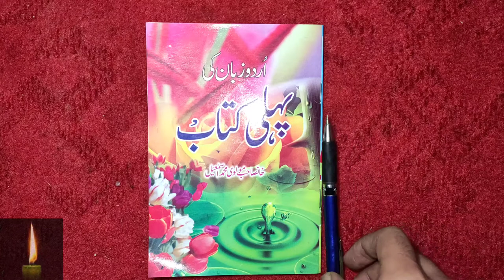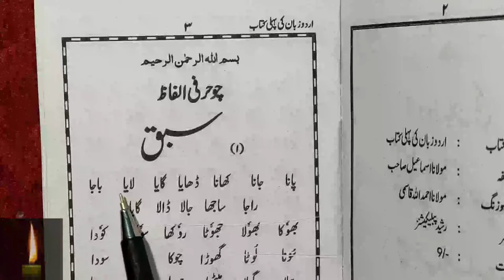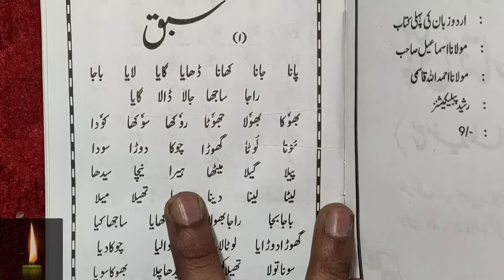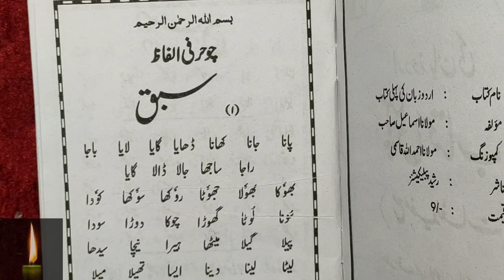Learn to Read Urdu Online - उर्दू पढ़ना सीखे | urdu zaban ki pehli kitab - Urdu Sikhe Part-24 URDU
Urdu padhan sikhe video series ka ye 24st part hai aur isme humne urdu zaban ki pahli kitab shuru ki hai. last video me hmara urdu qayda pura ho chuka hai. isme urdu zaban ki pahli kitab start ki hai.